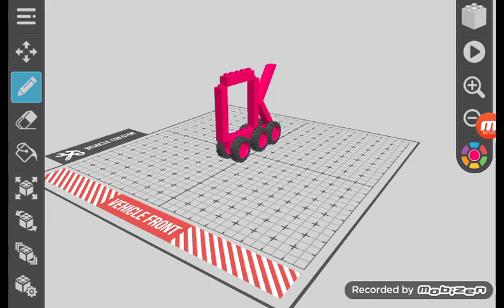Greek alphabet in draw bricks